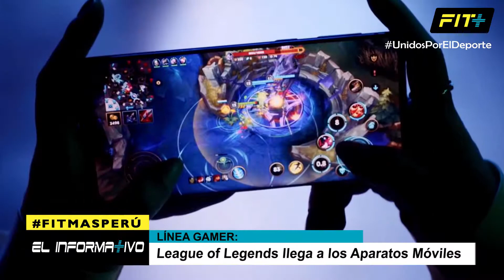League of Legends llega a Equipos Móviles | Línea Gamer | 17/10/19 | El Informativo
FIT+ es una Multiplataforma Deportiva, adaptada a los Cambios Tecnológicos, que ofrece Nuevas Formas de Consumir Contenido Deportivo Accesible y de Calidad.

Como parte de su Objetivo Social Deportivo, FIT+ ha trasladado su concepto innovador en diferentes acciones audiovisuales que le permiten ofrecer una programación mediante señal abierta, en Provincias; y mediante señal digital a nivel nacional.

Actualmente, FIT+ produce Programas Deportivos como: +FÚTBOL, +COMBATE, +DEPORTIVO, EL INFORMATIVO, DEPORTEANDO Y EN LÍNEA DEPORTIVA. Obteniendo una mayor cobertura informativa de disciplinas, desde las más promovidas a Nivel Nacional hasta las de poca difusión.

En FIT+ encontrarás Especialistas de una Gran Variedad de Disciplinas, complementada con Información Deportiva Necesaria de Interés Nacional e Internacional.

Ofreciéndote la Oportunidad de vivir Nuevas Experiencias en torno a su Búsqueda y que promueven una Práctica Continua que incidirá en la Mejora de tus Capacidades Personales.

¡FIT+ Promoviendo la práctica del deporte!